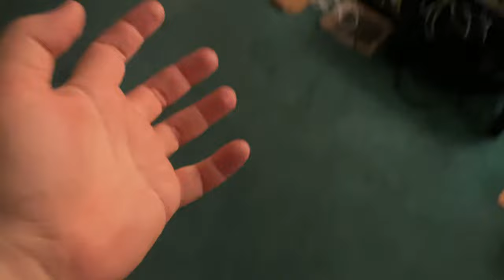Update time wheeeee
Ow my bones